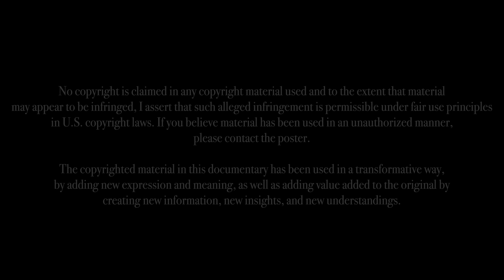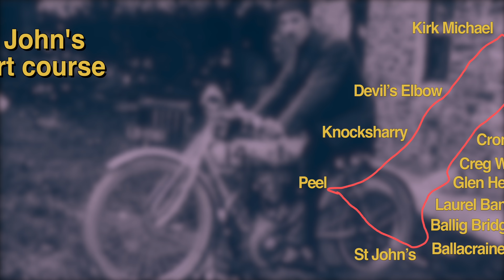The history of Motorcycle Racing | Full Documentary | Part 1 of 5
The history of motorcycle racing is incredible! This part 1 of a 5 part series documentary covers the birth of motorcycles and racing. Including how Gottlieb Daimler helped invent the first prototype motorcycle.How the sport board track racing grew into a giant sport in the US. Motorcycle grand prix (a.k.a the history of Moto GP). Town to town racing, including the Paris to Vienna spectacle. How Royal Enfield and Norton motorcycle’s battled it out. Harley-davidson’s history, including the Wrecking crew. Harleys fierce competitor indian motorcycle history. How the Scottish six days trial was the first Trials event, starting the history of trials. The initial history of speedway. Landspeed racing, and how Glenn Curtiss was the fastest man on earth. Triumph history.

This part also includes:
-  The first enduro race in history
- Peugeot motorcycles
- The first hill climb events
- The building of Indianapolis speedway
- The history of the Isle of man TT

CREDITS & SOURCES

VIDEOS

VOICE OVER

British police officer: tacomusic at Fiverr

No copyright is claimed in any copyright material used and to the extent that material
in U.S. copyright laws. If you believe material has been used in an unauthorized manner,

The copyrighted material in this documentary has been used in a transformative way,
by adding new expression and meaning, as well as adding value added to the original by
creating new information, new insights, and new understandings.